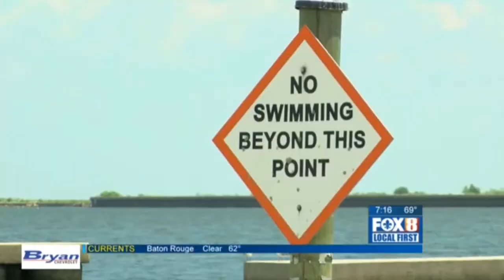Vibrio Vulnificus with Dr. Andrew Siegel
Dr. Siegel talks about the risk of vibriosis, a flesh eating bacteria.